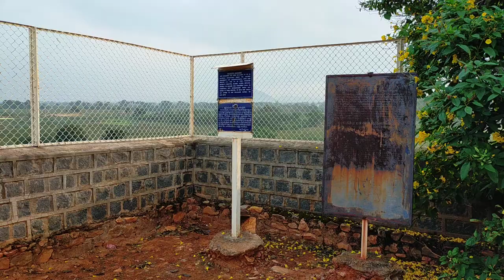Old Shiva temple near bhairavakona entrance(2)